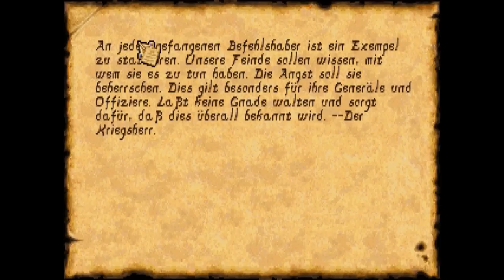Let's Play Anvil of Dawn - 003 - Ausgang nein danke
Wir stolpern ohne es zu beabsichten über den Ausgang der Burg, doch wollen wir uns ersteinmal weiter in der Burg umsehen. Wir können jedes bischen Ausrüstung das wir hier noch finden können gebrauchen. In einer Art Thronsaal treffen wir auf einen flinken kleinen Mann mit einem garstigen Stab, doch auch er liegt bald tod vor uns.